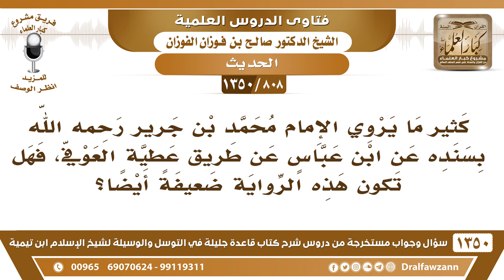[808 /1350] كثير ما يروي ابن جرير بسنده عن طريق عطية العوفي، فهل تكون هذه الرواية ضعيفة أيضًا؟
-[808 /1350] السؤال: كثير ما يروي الإمام محمد بن جريرٍ رحمه الله بسنده عن ابن عباسٍ عن طريق عطية العوفي، فهل تكون هذه الرواية ضعيفةً أيضًا؟
 الجواب: كذلك محمد بن جرير رحمه الله يذكرُ السند، فإذا ذكرَ السند خرج من العُهدة، وعلى مَن أرادَ أن يعتمد على هذا الحديث أن يدرس سندهُ أولاً ويتأكد منهُ.
للاشتراك في قناة الشيخ صالح الفوزان
أسئلة وأجوبة من شرح قاعدة جليلة ( 1350 ) مقطع

للاستفسار والإقتراحات والدعم
رئيس الفريق
لمشروع كبار العلماء